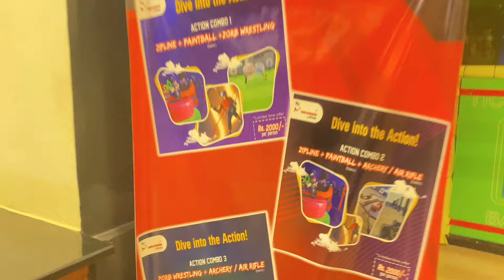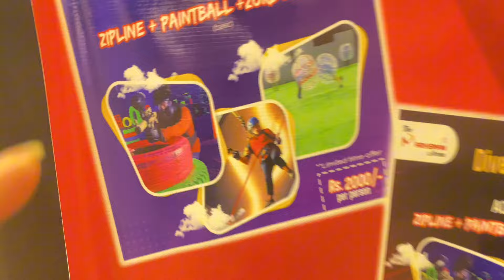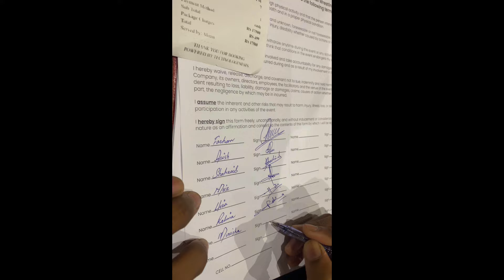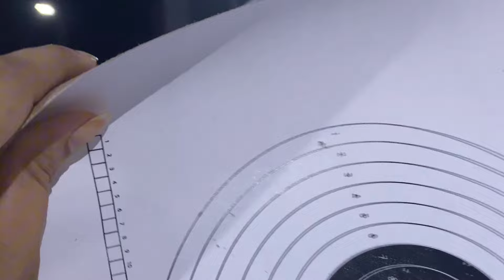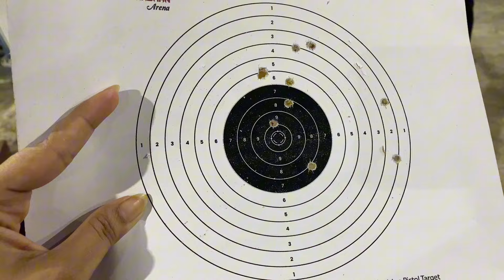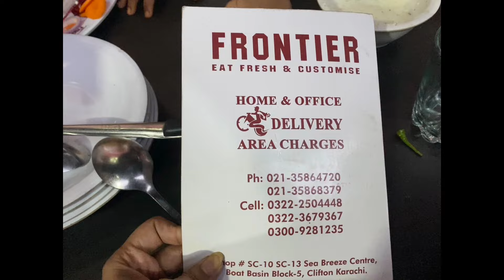Darpok Rahima | Farhan ultay hogye | Moiz ne Farhan ko Shoot krdia | Diamond Farhan